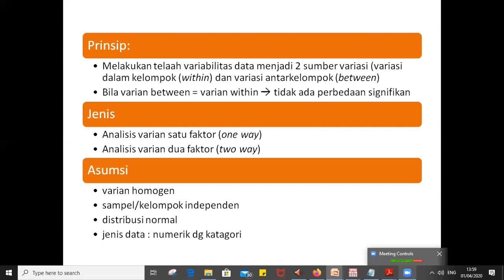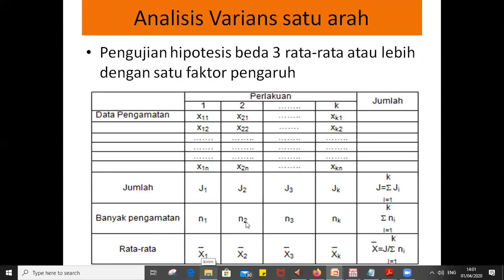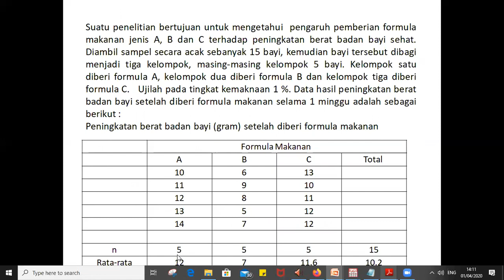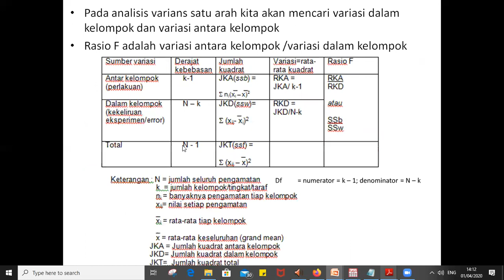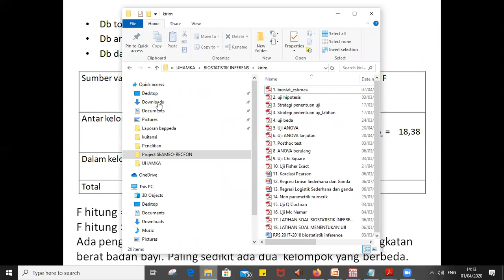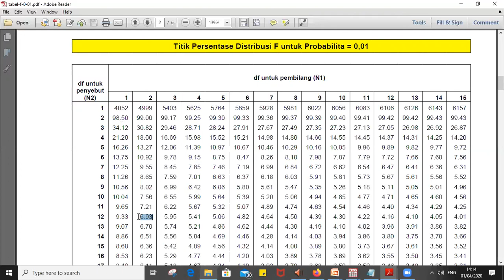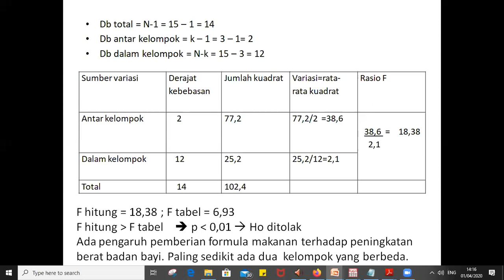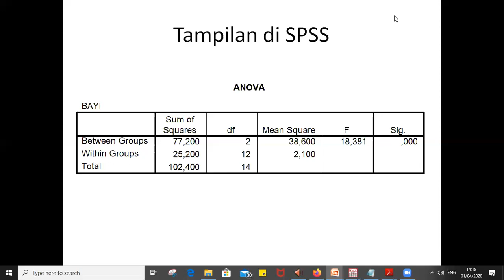Analisis Uji Annova 1 Arah (One Way Annova)